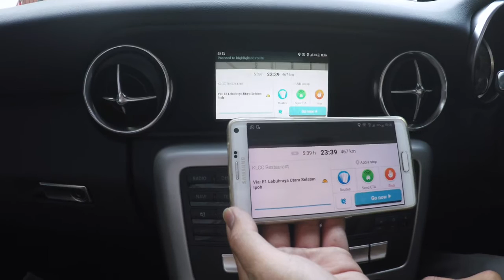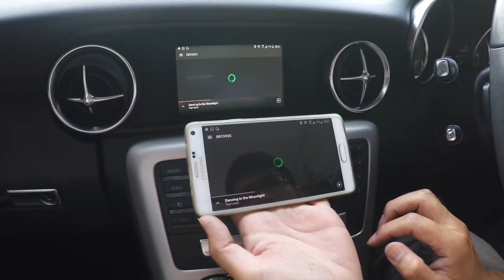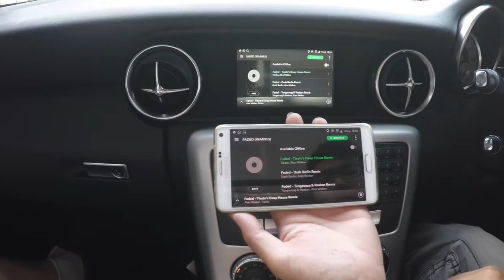Mercedes SLK (R172) - Mirror link (Samsung Note 4)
- Wireless MirrorLINK to "Mirror" smartphone content on SLK factory fitted video monitor screen (WAZE, Google Maps, Youtube, etc)
- support iOS9 & all Android smartphone/tablet